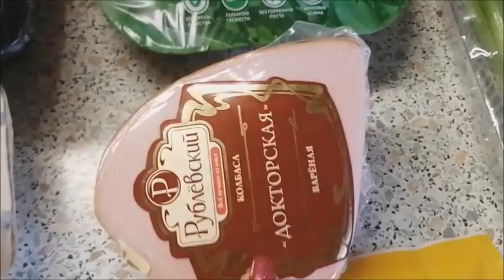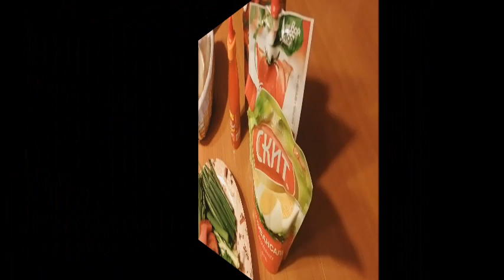Влог/Дачные выходные/Что делать с муравьями???/Навела порядок в цветниках/